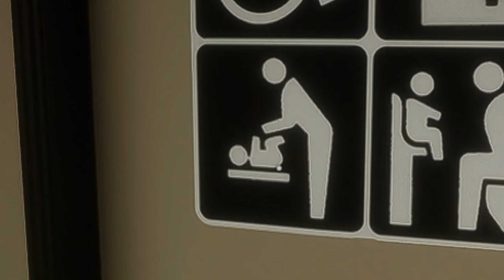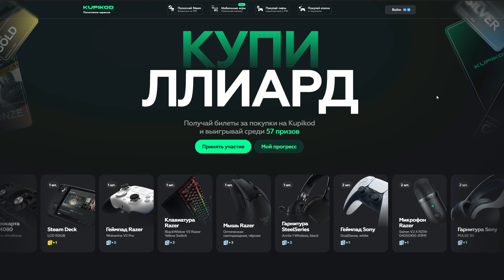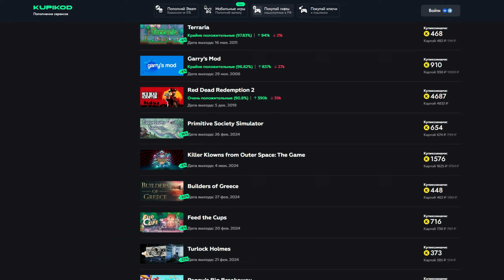ЯПОНСКИЙ ПОЕЗД С АНОМАЛИЯМИ 😈 Shinkansen 0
Ауф, Стая 🐺Поддержите видео лайком, пожалуйста. Напиши любой комментарий и возможно ты попадешь в следующее видео (ваши комментарии в конце видео)

Игра: Shinkansen 0